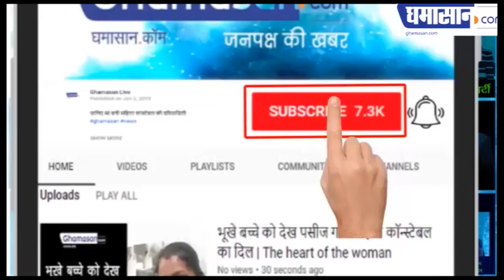Video Viral ! Deepika Padukone ने छीना Photographer का Phone | Chhapaak Promotion | Ghamasan Live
फिल्म के प्रमोशन के लिए पहुंची Deepika Padukone,
पसंद आ गया कैमरा पर्सन का फोन